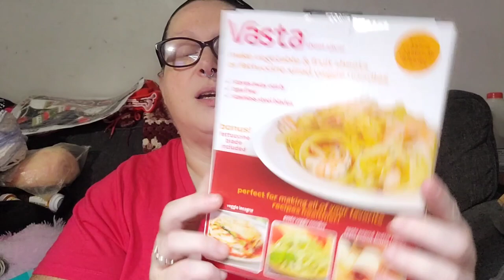Vlogmas Day 28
I'm finally going to finish my advents and show you what I got for Xmas.

Misfits Yarn

Solaris Moon:

My Facebook group: Trish's Creative Treasures
My Instagram: Trish's Creative Treasures